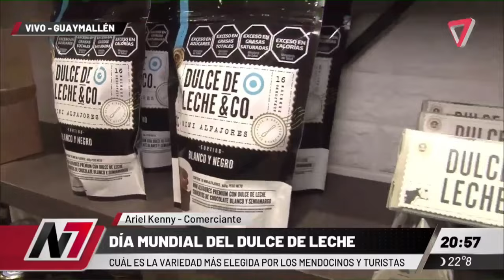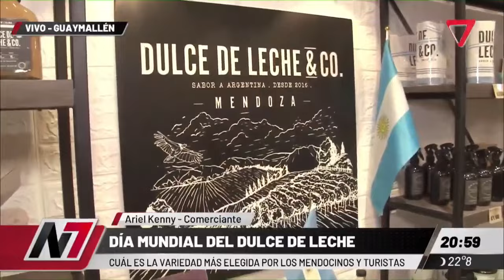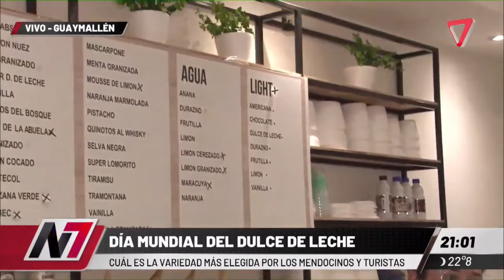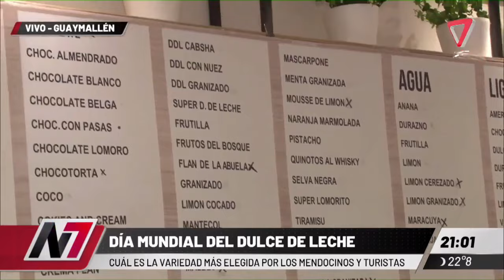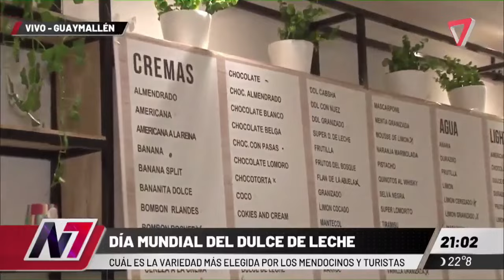EL DULCE MÁS ADICTIVO! Celebramos el DÍA MUNDIAL DEL DULCE DE LECHE con recetas irresistibles